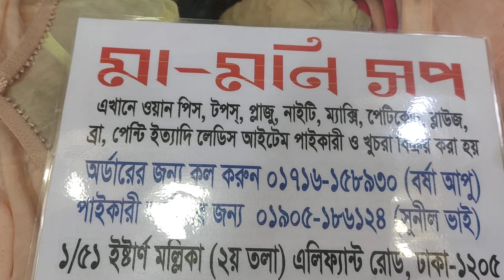মামুনি শপ থেকে পাইকারি দামে কিনুন জর্জেট শর্ট Tops ❤